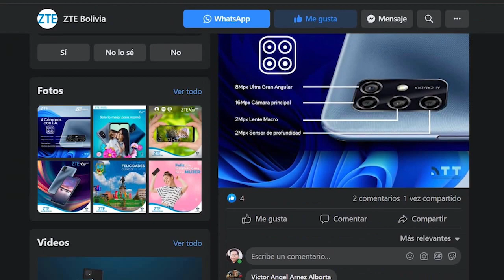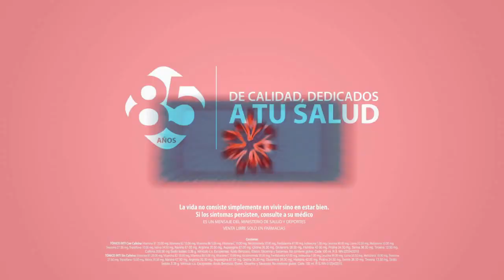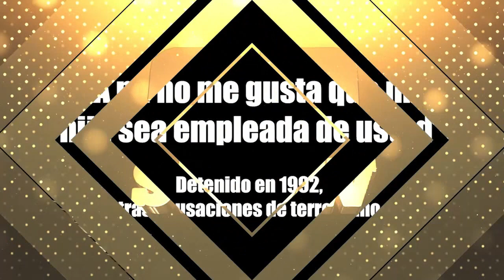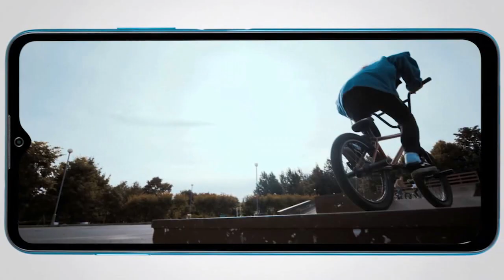Laura Lafaye Entrevista QD SHOW